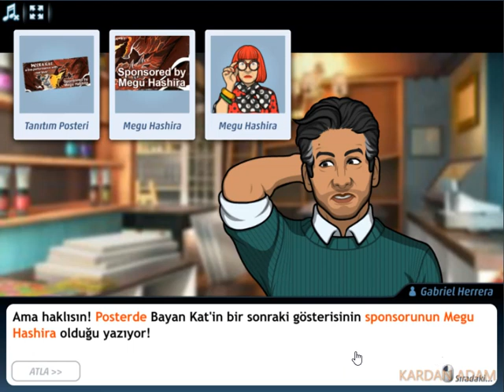Criminal Case-The Conspiracy-Kötülük Çiçeği-Money Mile-Case #10_7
Türkçe

criminalcase Yıllık